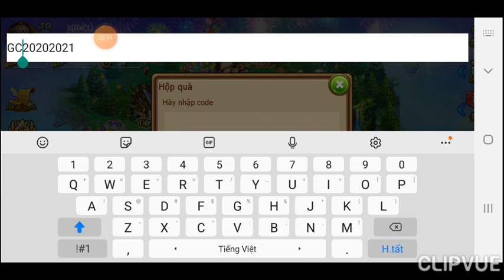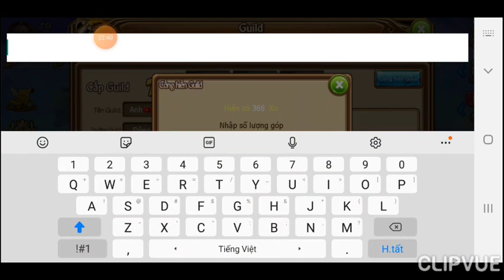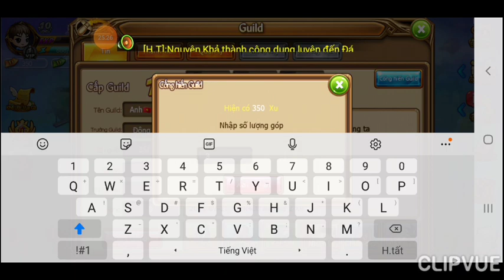GunnyMobi- Mr Cú Test Vận May Sever717 Siêu Đặt Biệt & Cái Kết Siêu Bất Ngờ